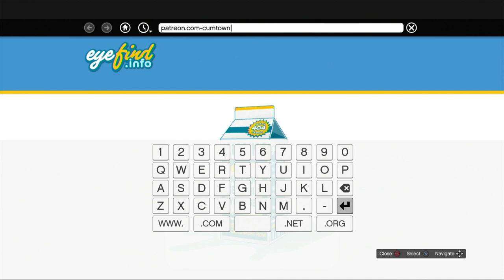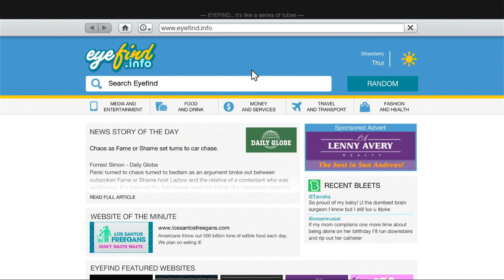Ep. 32 – Crisis Averted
We almost didn’t have an episode this week after I forgot to upload the podcast because I got really into Sicario. That movie is tight. It reminds me of my own experiences, as a tier one operator. I was also in 9/11. Merry Christmas everyone.